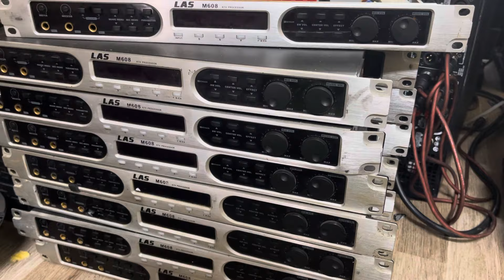Thanh lý vang cơ lai số bãi 200k/1 cây . LH 0939.612.666